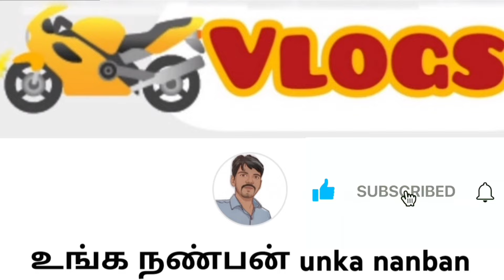💥 நேரடியாக உரிமையாளருடன் விலை பேசி வாங்கலாம் | Jaffna | unka nanban | Srilanka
நான் உங்க நண்பன்

🛑 நீங்களும் விற்பனை செய்ய முடியும்

👉உங்கள் காணிகள்
 👉வீடுகள்
 👉கடைகள்
 👉வாகனங்களை
 விற்பனை செய்ய விரும்பினால் .. இந்த யூடியூப் தளத்தில் விளம்பரம் செய்ய அழையுங்கள்

இந்த யூடியூப் சேனல் ஒரு விளம்பர தளம் மட்டுமே.
நீங்கள் இந்த யூடியூப் சேனல் மூலம் ஒரு வீடு/காணி/வாகனம் வாங்கும் போது ஆவணங்களை நீங்களே சரிபார்த்து கொள்ளுங்கள்.🙏..
பண கொடுக்கல் வாங்கலில் அவதானமாக இருங்கள்.🙏...
யாரிடமும் ஏமாந்து விடாதீர்கள் 🙏

🙏நன்றி🙏